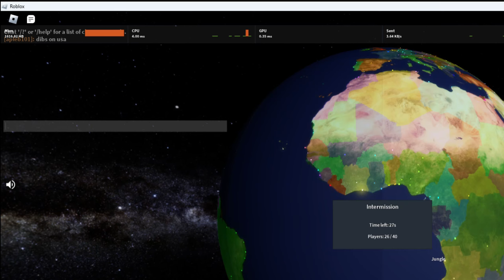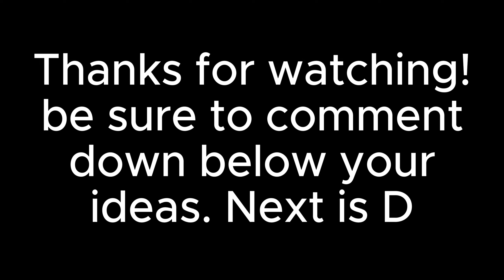MAKING USA RAGE QUIT AS CANADA, A-Z | ROBLOX RISE OF NATIONS TUTORIAL.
Sorry guys for bad mic